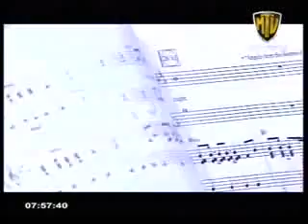Good Morning Sri Lanka - MTV Sports 24.12.2013 Part 03